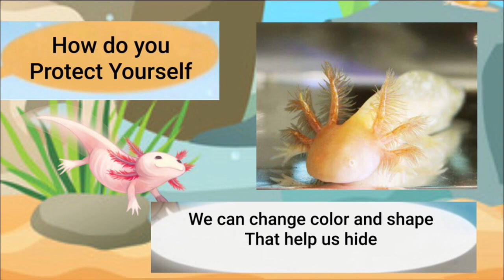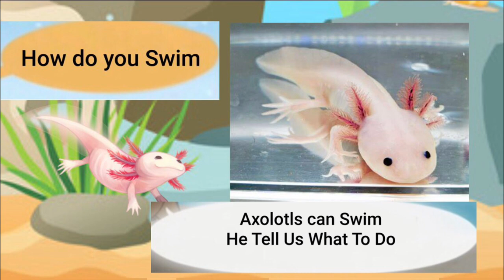Meet the Animals 18: Axolotl